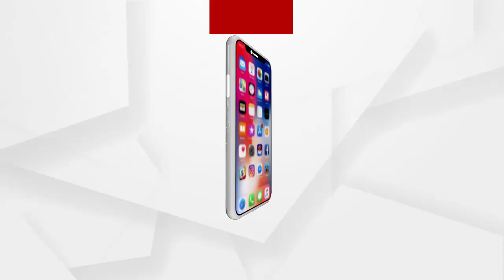ପାଣି ପାଇଁ ମାଠିଆ ଧରି ପ୍ରତିବାଦ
ପିଇବା ପାଣି ପାଇଁ ହାହାକାର ପରିସ୍ଥିତି...ଗରା ମାଠିଆ ଧରି ପ୍ରତିବାଦ ଜଣାଇଲେ ବ୍ରହ୍ମପୁର ଗଣେଷ ନଗର ବାସିନ୍ଦା.